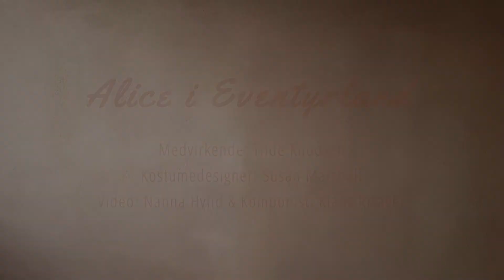Asterions Hus: 'Alice i Eventyrland'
Oplev denne forestilling på KLAP - teaterfestival for små og store i Esbjerg, 14. - 21. april 2024.
Læs mere på (se bl.a. det komplette program) eller følg os på hhv. Facebook og Instagram.